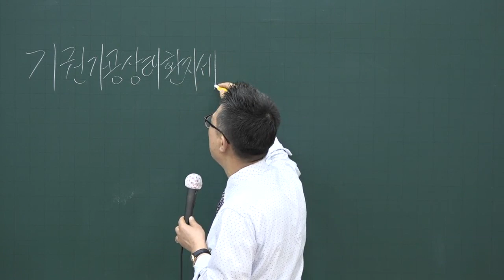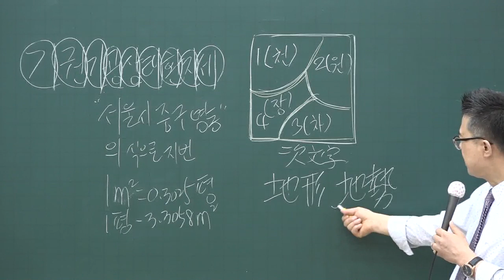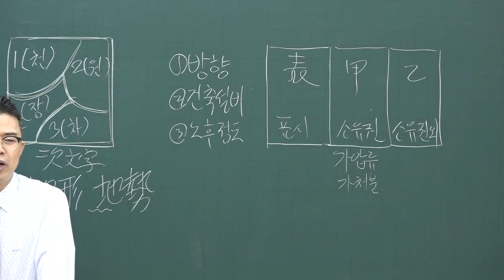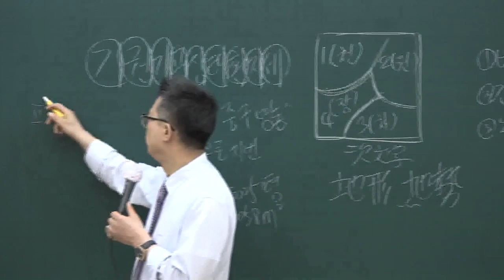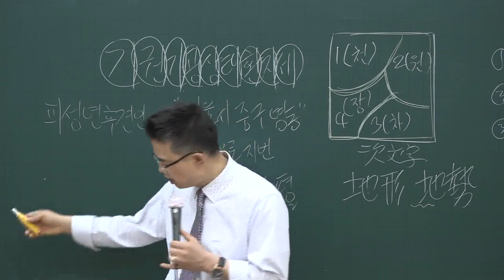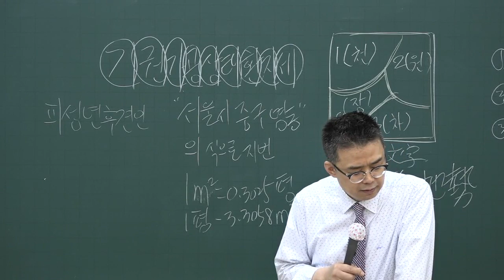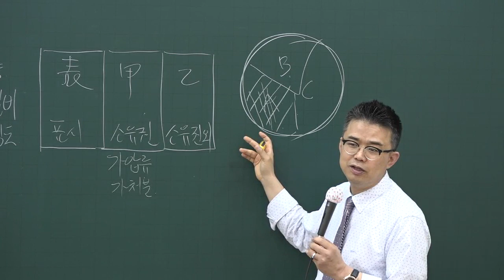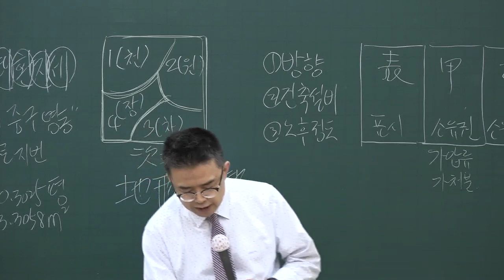[공전무] 2020년 공인중개사법 고급이론 개업공개사 기분 확인사항 4-20